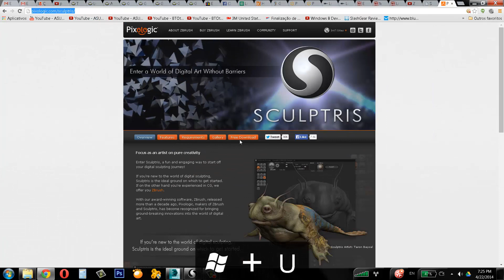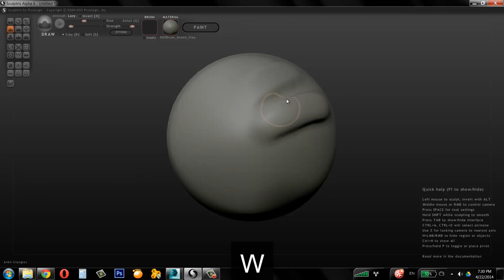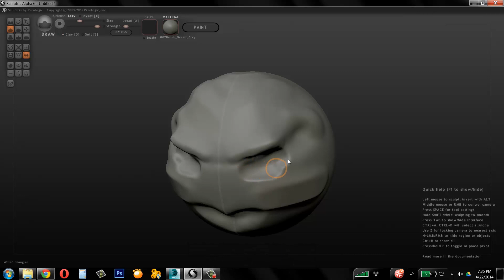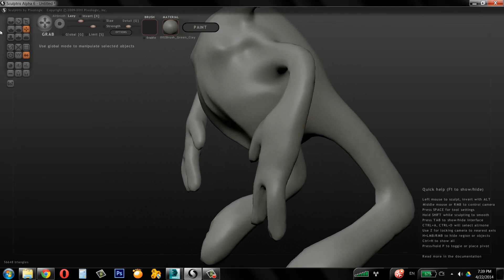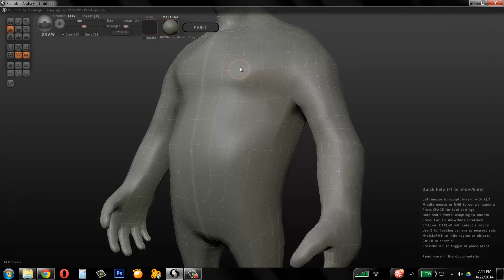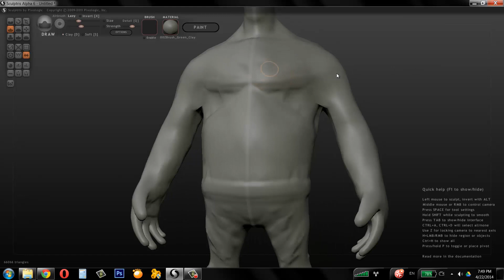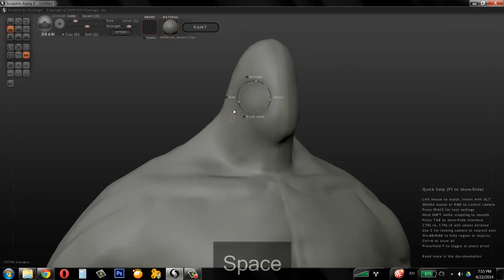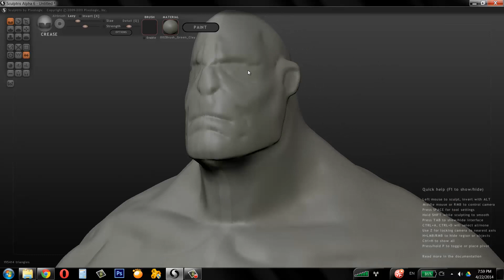Sculptris_Part01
introdução ao sculptris